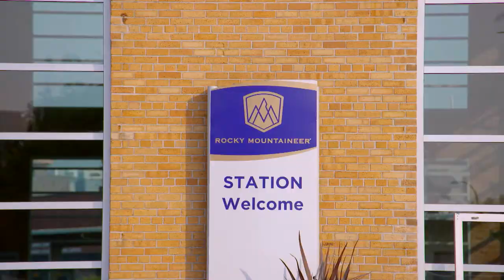Helloworld Episode 7 Teaser - Rocky Mountaineer